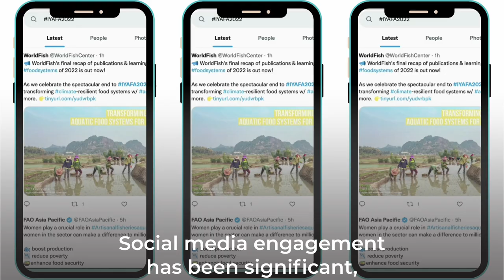IYAFA 2022 celebrations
IYAFA 2022 has helped raise the profile of the small-scale artisanal fisheries and aquaculture sub-sectors, this video brings a summary of some of the IYAFA celebrations around the world.